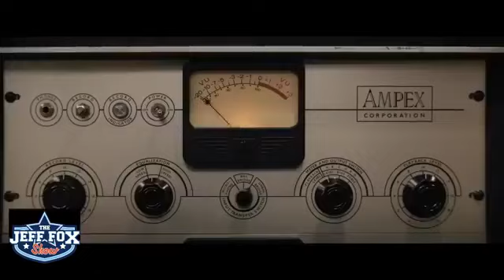THE JEFF FOX SHOW RYCTV007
The Jeff Fox Show Rep Yo City TV

Check out my TV Show TheJeffFoxShowTV on our very own media outlet tv.repyocityapp.com produced by @Detron Detron Bendross Bendross

To advertise with us email getdattea@gmail.

We encourage other media members, particularly black owned media and black business let us help take you to the next level. StepYoGameUP Repyo Citytv